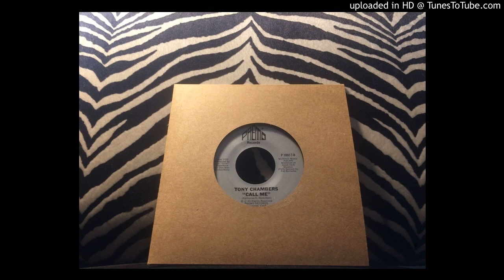Tony Chambers - Call Me (1983 USA Modern Soul)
Slow stepping B-Side from this rare 7" by Tony Chambers from San Pedro, CA on Premo Records.